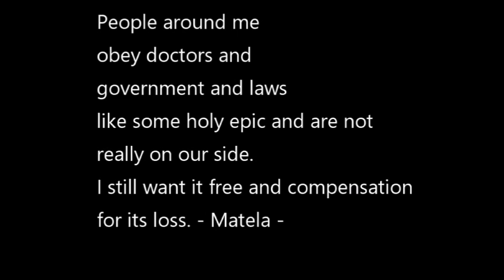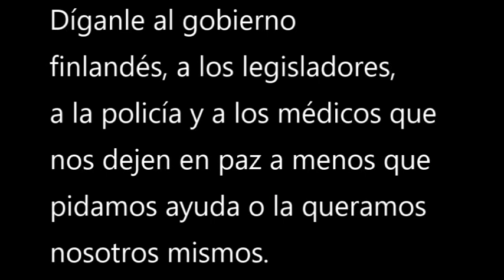Matela - New World Orders (Spanglish Version 2024)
Matela - Uusi maailmanjärjestys (Espanjan versio)

Pikkasen heräämisen aika ja meidän voitonjuhlan ajat kaikuu tulevaisuudelta etenkin nyt vaikka oltiin jo alakynnessä nii voitettii ne kusipäät. Taas.

- Matela -